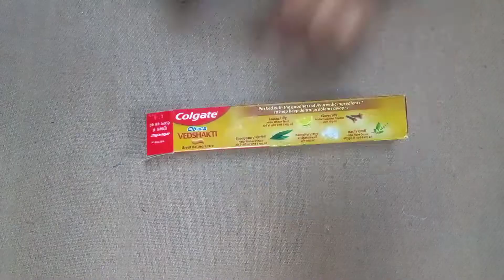Easy handmade new year gift idea/ how to make new year gift/ new year gift making/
Hello friends 🤗

How are you all today l hope you all are good 💕

About the video 👇

In this video I will going to show with you Easy handmade new year gift idea

Easy and beautiful new year card making

Beautiful handmade Christmas pop up card

DIY cute Christmas gift idea with matchbox